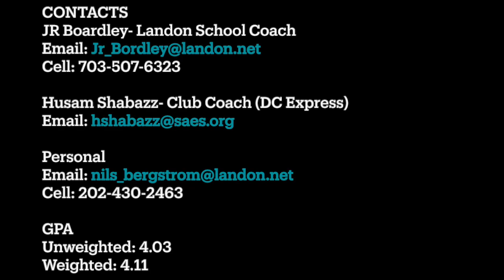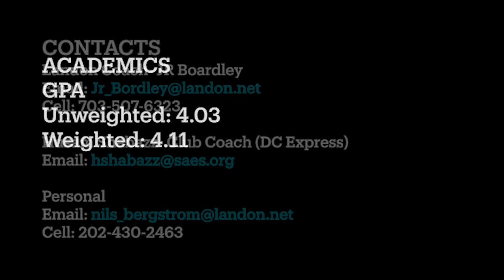Nils Bergstrom 2023 Summer Highlights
Nils Bergstrom class of 2025 highlights
LSM/defense
6’2 175 lbs

Personal-
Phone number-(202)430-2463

Landon coach-JR Bordley
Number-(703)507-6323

GPA-
Unweighted-4.03
Weighted-4.11